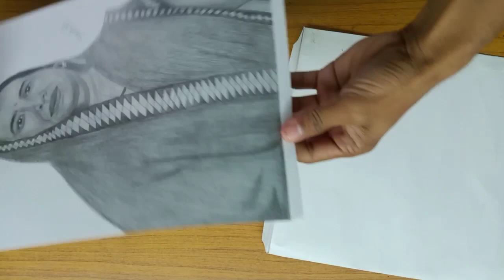school principal ke sath drawing prank ho gya 😂😂|| by mahender arts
Tombow zero eraser

A4 Ivory Paper Sheets

A3 Ivory Paper Sheets

White gel pen

Camline Charcoal Pencils

White Charcoal Pencil

Camlin Kokuyo Drawing Pencil

Camlin Charcoal Soft Pencil Pack Of 10

Artline 6 Love Art Sketch Pencils HB, 2B, 4B, 6B, 8B, 10B Pencils

Blending Stumps

Camlin Mechanical Pencil 0.5

Cretacolor kneadable Eraser Big